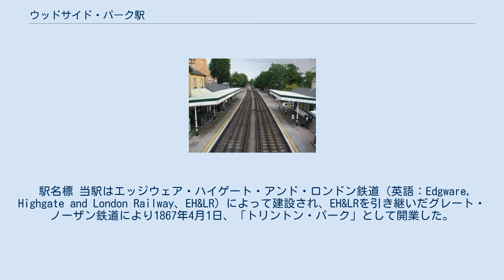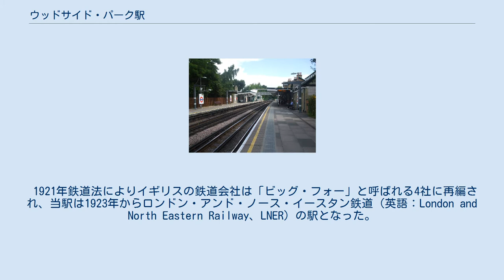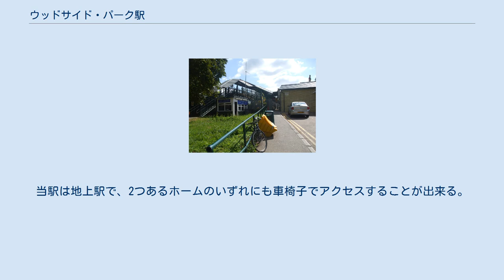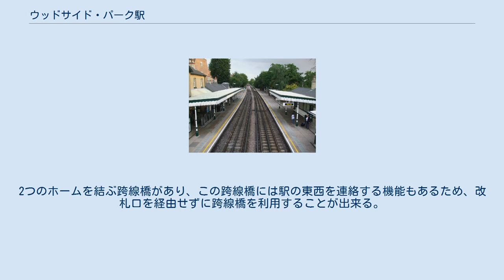ウッドサイド・パーク駅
ウッドサイド・パーク駅（ウッドサイド・パークえき、英語：Woodside Park tube station）はロンドン北部バーネット・ロンドン特別区、ウッドサイド・パークにあるロンドン地下鉄の駅である。
当駅はノーザン線ハイ・バーネット支線、ウェスト・フィンチリー駅とトテリッジ・アンド・ウェットストーン駅の間にあり、トラベルカード・ゾーン4に含まれる。
 駅名標 当駅はエッジウェア・ハイゲート・アンド・ロンドン鉄道（英語：Edgware, Highgate and London Railway、EH&LR）によって建設され、EH&LRを引き継いだグレート・ノーザン鉄道により1867年4月1日、「トリントン・パーク」として開業した。
当駅はフィンズベリー・パークからハイゲート経由でエッジウェアに至る路線上の途中駅として開業したが、開業から1カ月で「トリントン・パーク、ウッドサイド」に、1882年には「ウッドサイド・パーク」に改名されている。
 1921年鉄道法によりイギリスの鉄道会社は「ビッグ・フォー」と呼ばれる4社に再編され、当駅は1923年からロンドン・アンド・ノース・イースタン鉄道（英語：London and North Eastern Railway、LNER）の駅となった。
イースト・フィンチリーから分岐するハイ・バーネット支線は1930年代に始まった「ノーザン・ハイト」と呼ばれる開発計画の一環としてロンドン地下鉄の路線網に組み込まれ、1940年4月14日に電化が完成、ロンドン地下鉄ノーザン線列車の乗り入れが始まった。
電化完成からしばらくの間はロンドン地下鉄とロンドン・ノース・イースタン鉄道双方の列車が運転されていたが、ロンドン・ノース・イースタン鉄道による旅客列車の運転は1941年3月3日に終了している。
当駅にはエッジウェア・ハイゲート・アンド・ロンドン鉄道が建設したヴィクトリア様式の建物が残されている。
 ロンドンバス383が当駅を経由する。
 跨線橋から南を見た駅全景 ホーム。
北を見る。
奥に跨線橋が見える。
 南行ホーム側の入口 当駅周辺には石油貯蔵基地だった広大な空き地があり、後に駐車場に転用されている他、マンションが立ち並ぶ一角がある。
当駅は地上駅で、2つあるホームのいずれにも車椅子でアクセスすることが出来る。
南行ホームに直結する駅舎はウッドサイド・パーク・ロードのクルドサックの終端にあり、駐車場の入口に隣接している。
駅舎の正面壁にはヴィクトリア朝時代に作られたものであることを示す「VR」のイニシャルがある郵便ポストが設置されている。
 北行ホーム側の入口もホールデン・ロードから分かれたステーション・ロードのクルドサック終端にある。
こちらの出入口には改札機が設置されておらず、駅前にはタクシー会社の事務所があるだけである。
2つのホームを結ぶ跨線橋があり、この跨線橋には駅の東西を連絡する機能もあるため、改札口を経由せずに跨線橋を利用することが出来る。
 当駅は住宅地の中にあり、周辺住民が商店の建設に反対している経緯から、駅周辺に小さな喫茶店と新聞売り場以外の商店がない。